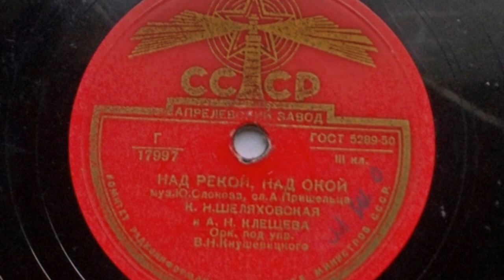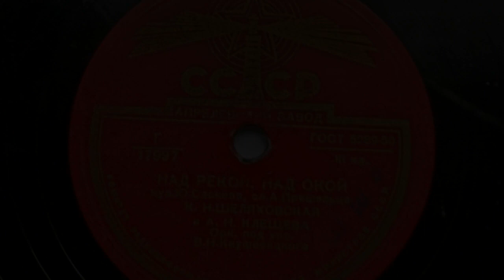К. Шеляховская и А. Клещева – Над рекой, над Окой (1950 год)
17997
НАД РЕКОЙ, НАД ОКОЙ
муз. Ю.Слонова, сл. А.Пришельца
Кира Шеляховская и Антонина Клещева
Орк. под упр. В.Н.Кнушевицкого, 1950 год записи.
(Пластинка из моей коллекции)